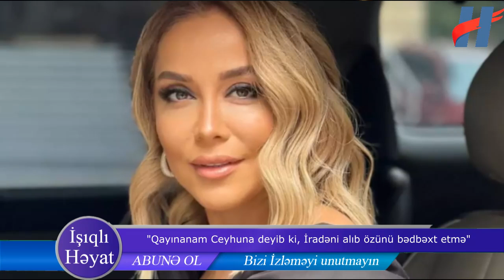"Qayınanam Ceyhuna deyib ki, İradəni alıb özünü bədbəxt etmə" - İradə İbrahimova